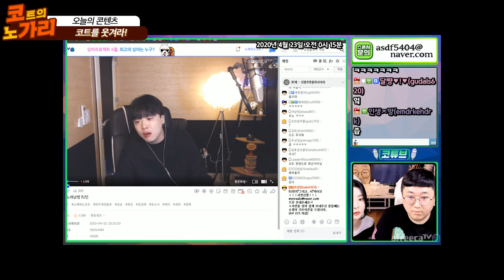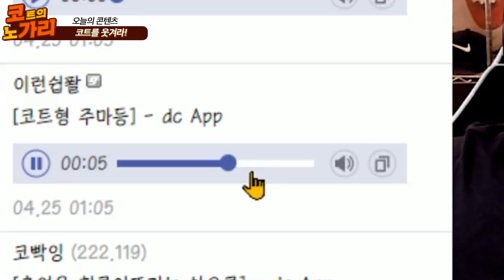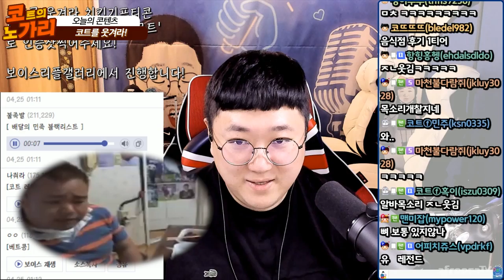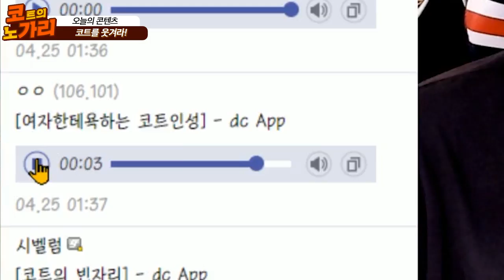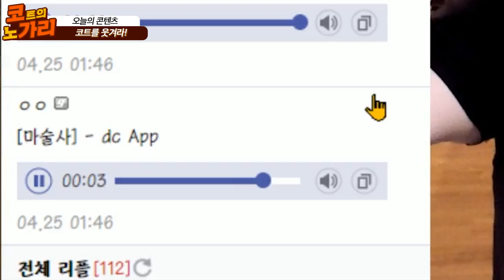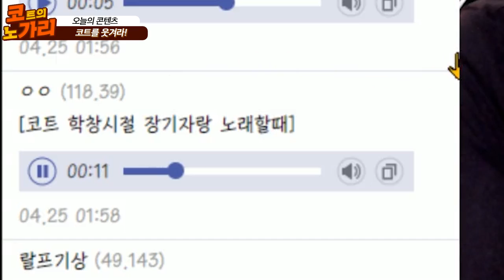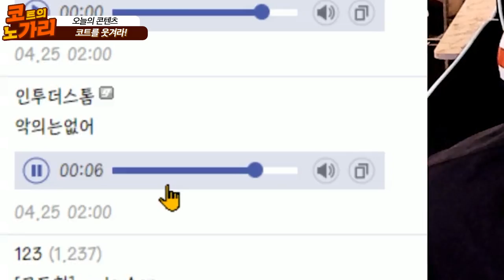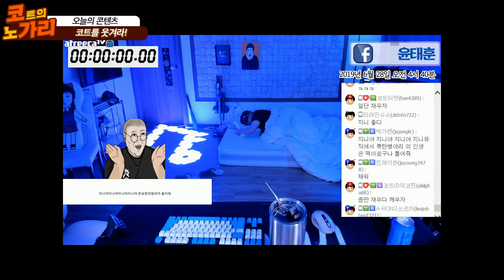👑고백 대참사 이후... [코웃레전드]👑 [노래하는코트]